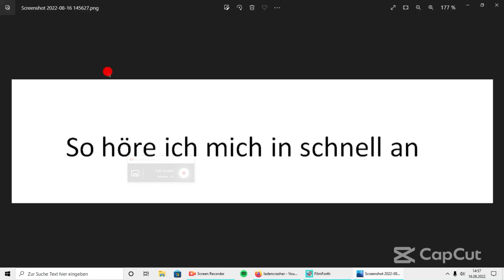so höre ich mich in Schnell an